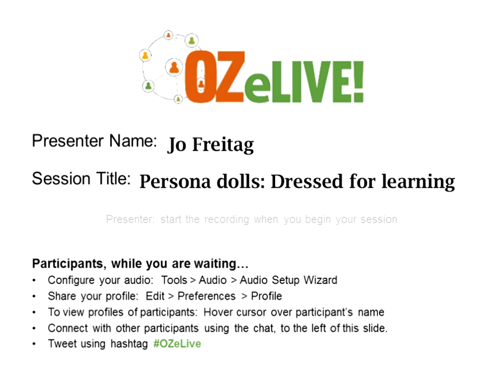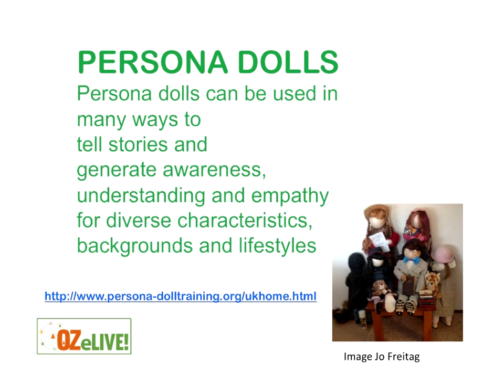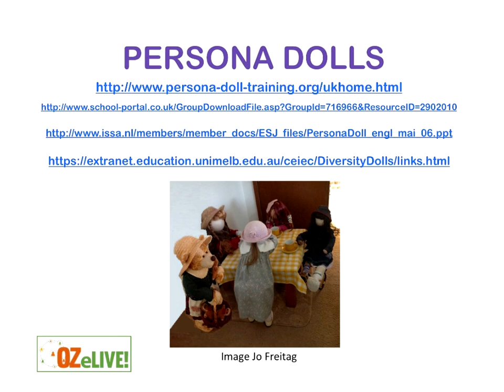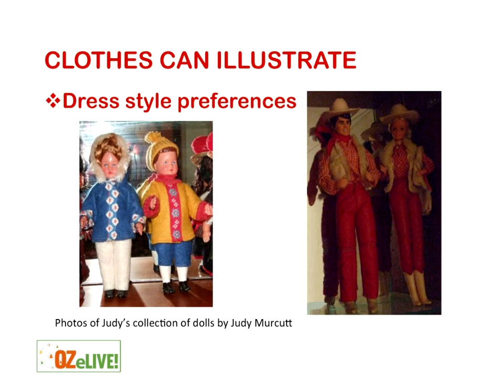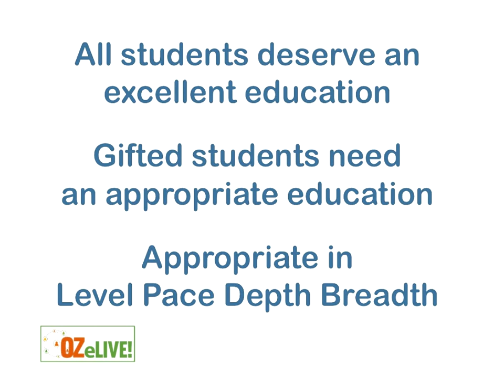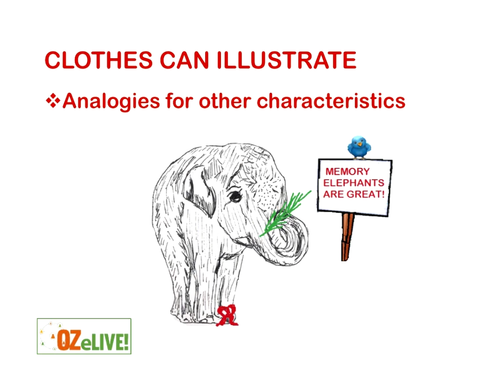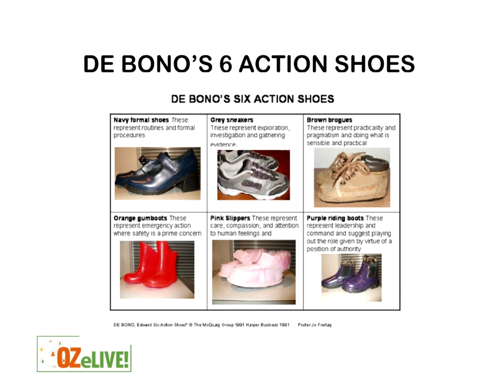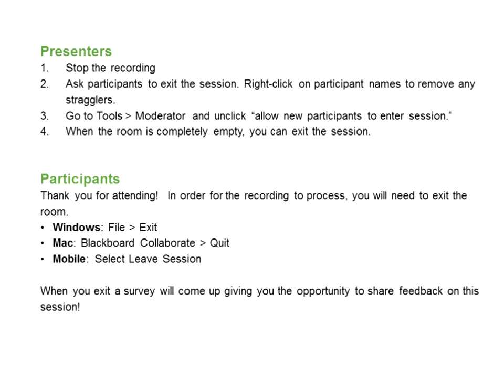Persona dolls Dressed for learning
Recordings of the OZeLIVE Conference (online, free, webinar) which took place at the end of February 2016.
This video recording is of the audio and presentation slides ... unfortunately does not include the participants chat.  If you want to see a recording that includes the chat then please access

Jo Freitag Persona dolls: Dressed for learning
Jo Freitag

Gifted Resources

Persona dolls can be used in many ways to tell stories and generate awareness, understanding and empathy for diverse characteristics, backgrounds and lifestyles

Jo Freitag operates the Information Service, Gifted Resources and maintains the Gifted Resources website.

She is the author of Sprite’s Site blog, Personas, profiles and portraits blog and the Gifted Resources blog.
Jo produces the monthly Gifted Resources newsletter and has developed the Gifted Resources Film Discussion series.
She has worked as a librarian in public and school libraries and home-educated two of her children at secondary level. She enjoys writing, blogging and creating with art and crafts.